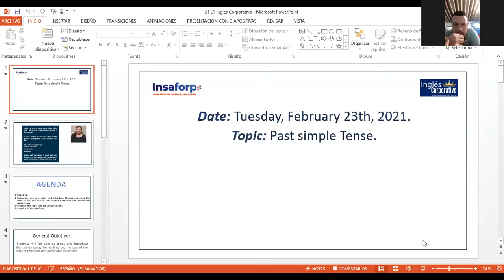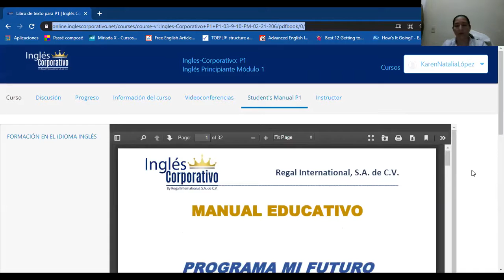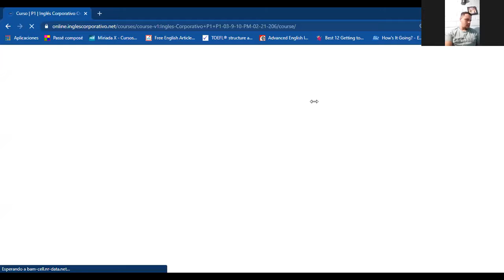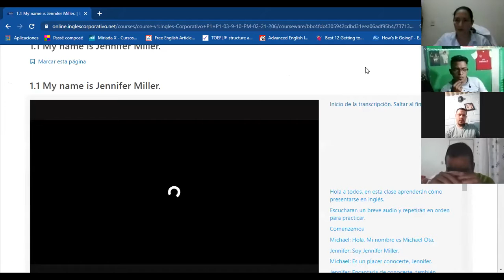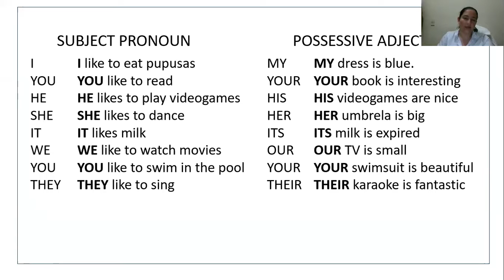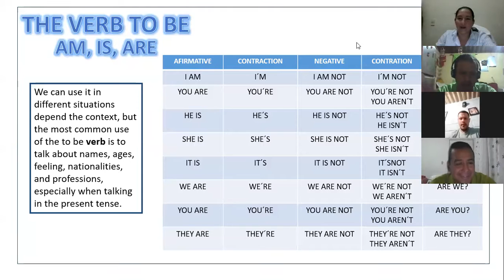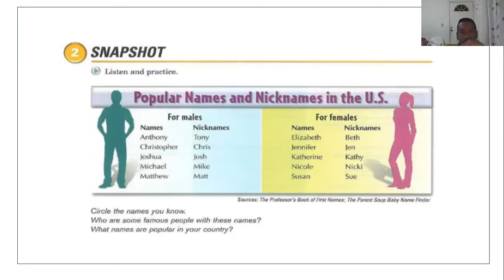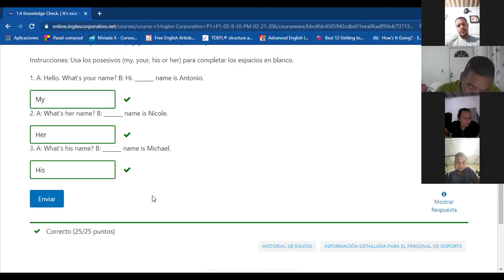Ingles Corporativo-Day 1 P1-03-8-9-PM-02-21-206 The verb to be